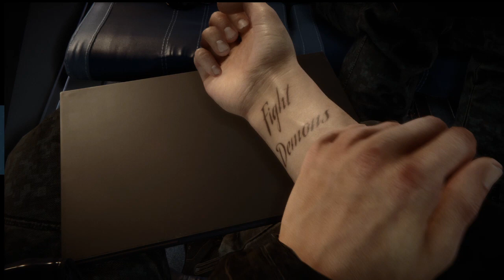The forest: Sons of the forest 1 (Lo más nuevo en juegos de supervivencia)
Los hijos del bosque, por fín ya adelantaron la forma base del juego ORIGINAL, THE FOREST 2  (SONS OF THE FOREST) Parece que es más complejo, espero que les guste